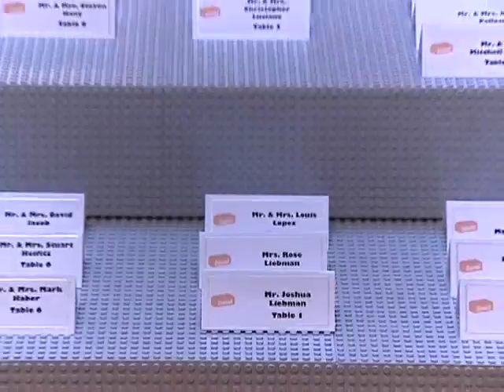Bar Mitzvah of Daniel